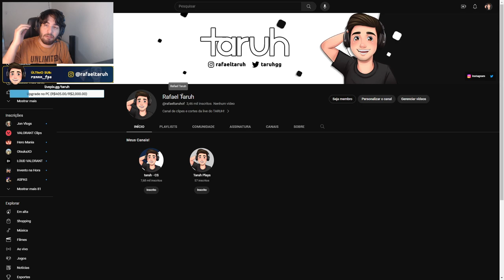TARUH e SAULLO jogando TRAIN contra GLOBAL, buscamos o EMPATE!